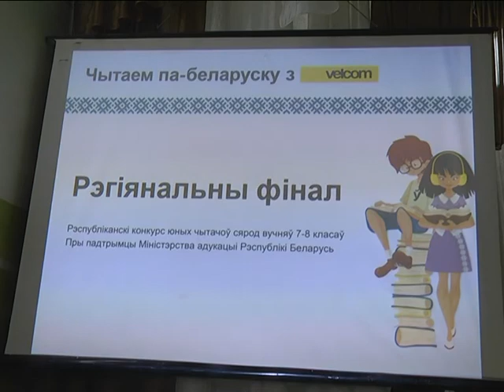2018-02-27 г. Брест. «Чытаем па-беларуску з «Velcom». Новости на Буг-ТВ.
«Чытаем па-беларуску з «Velcom» -областной этап республиканского проекта
Три года назад компания мобильной связи «Velcom» объявила республиканский онлайн-конкурс «Чытаем па-беларуску» и не прогадала. В первых двух активное участие принимали известные люди страны, а также млдашие школьники. Читая стихи и прозу, они привлекали внимание жителей Синеокой к белорусскому языку и его красоте. Основными участниками третьего состязания стали учащиеся – старшеклассники. В первом отборочном туре жюри отсмотрело 2 тысячи 48 видеозаписей из всех уголков республики, из них 280 роликов прислали школьники Брестской области. Для участия в региональном туре жюри отобрало 32 номера, чтобы выбрать 5 лучших чтецов и пригласить их в республиканский финал. Наш корреспондент Ирина Альшова побывала на областном туре конкурса и поинтересовалась у брестчан, какие слова белорусского языка они любят.